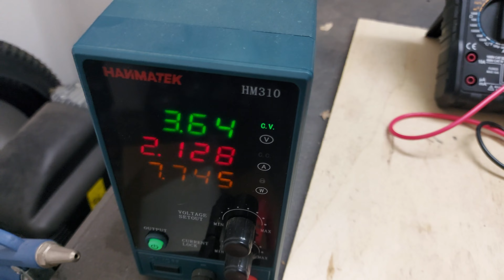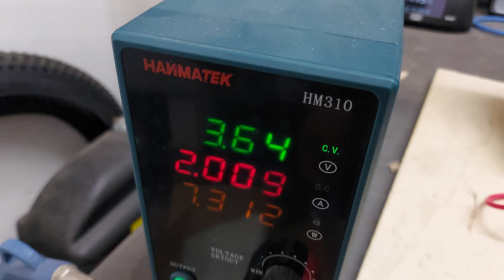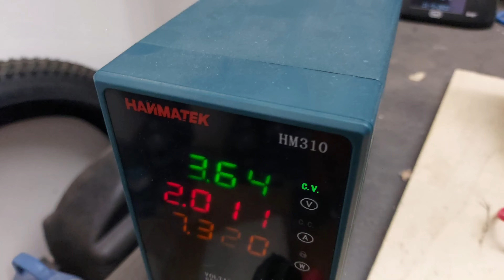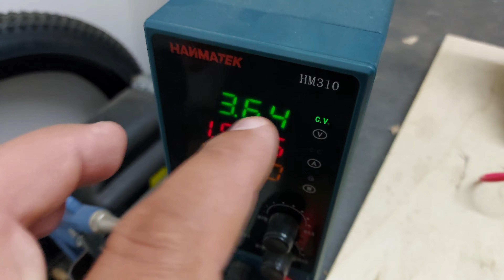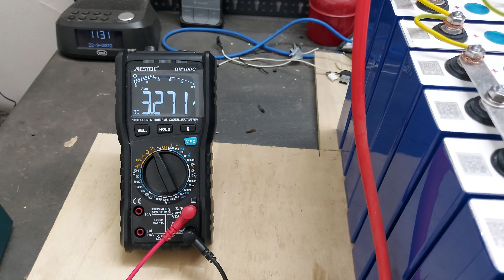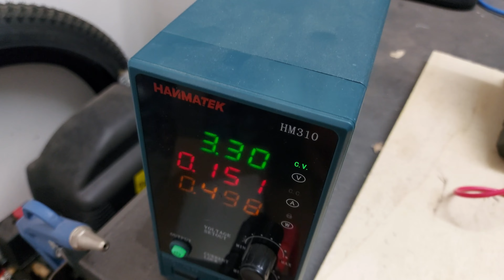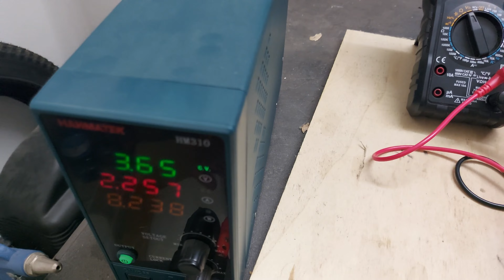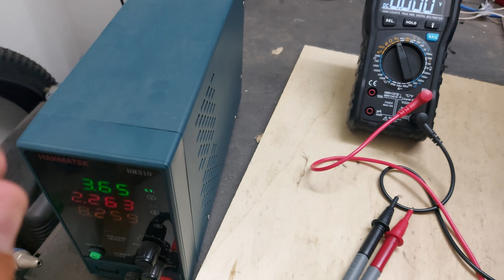N°3 COME CREARE UN PACCO BATTERIE LIFEPO4 FAI DA TE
🔷Pannello Solare Fotovoltaico 280W 24V Policristallino 5 BUS BAR + Ebook

🔷Kit Struttura 1 Pannello Solare Modulo Verticale Fronte Sole spess. 35mm su tetto in Lamiera Grecata o Guaina Ardesiana

LINK PER ACQUISTARE GLI ARTICOLI DEL VIDEO

ALIMENTATORE DA BANCO

MULTIMETRO TESTER

LINK PER ACQUISTARE LE BATTERIE